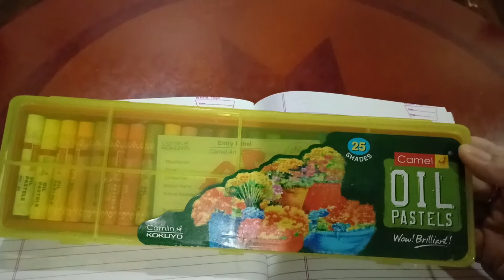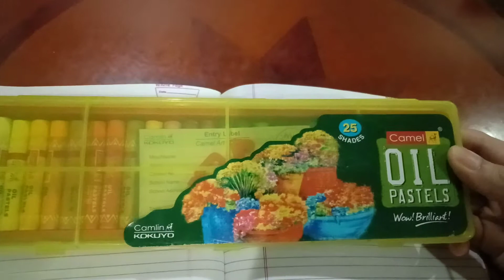Oil pastels crayon from Camel 🐫 25 shades